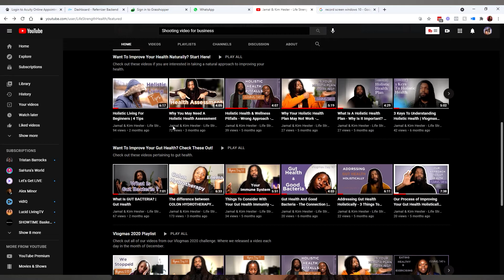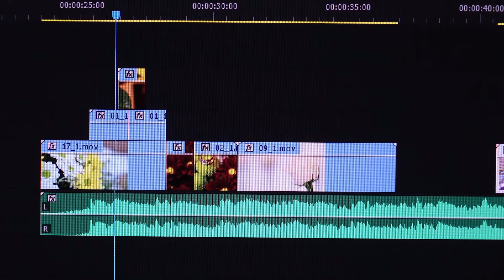3 Simple Tips to Stay Motivated on Your Health Journey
In this video, we share 3 health motivation tips so you can use them on your journey to improving your health.

Give Us a Call/Text: 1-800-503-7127

JOIN OUR LIVE HEALTHIER FAMILY

TIMESTAMPS
0:00 Introduction
0:49 Back Story
5:20 Tip #1 - Get Started
6:35 Tip #2 - Weathering The Storm
7:47 Tip #3 - Getting Help
9:43 Conclusion

📸 Sony A6600
📷 Sigma 16mm f/1.4 DC DN Contemporary Lens for Sony E
📷 PHOPIK 77 Inches Camera Tripod
🎤 BOYA Omnidirectional Condenser Lavalier Microphone
💡 2 Packs VILTROX LED Panel Light with Stand Kit
💡 Kamerar D-Fuse Trapezoid LED Light Panel Softbox
💡 Lightdow 12 x 12 Inch White Balance Gray Reflector Card